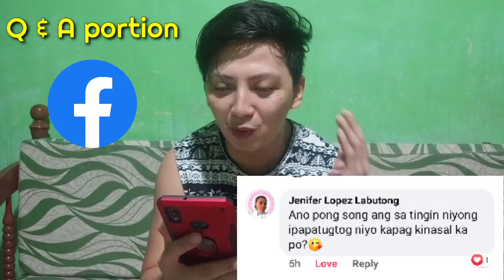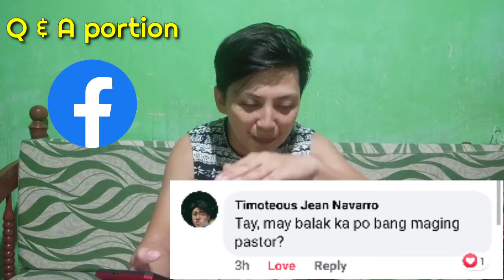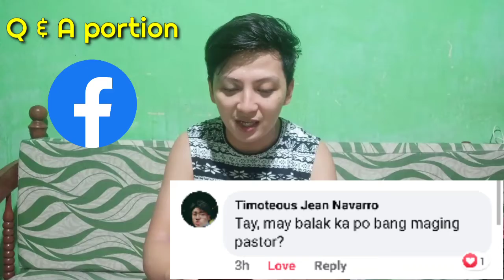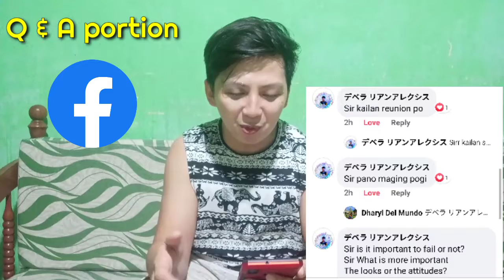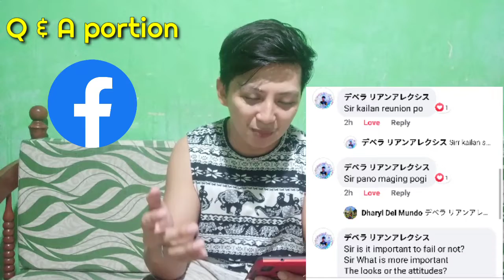NO SOLID FOODS for 24 hrs. 😱 | Liquid Fasting | Question and Answer from Facebook friends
- How I challenge myself to do Liquid Fasting as in No Solid food for a day.

- Short clip from my daily routine and customized diet.

- How I'm spending my Quarantine moments

- Questions and answer portion from my Facebook friends (10 sensible questions)

- How I break my intermittent and liquid fasting...